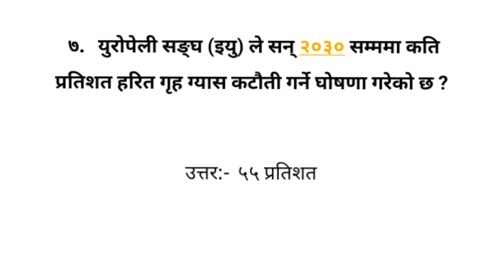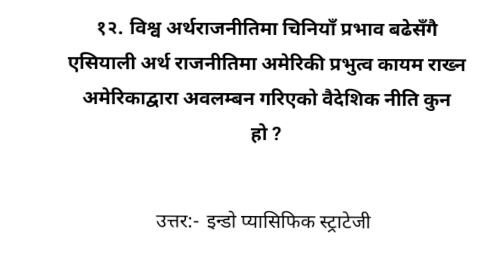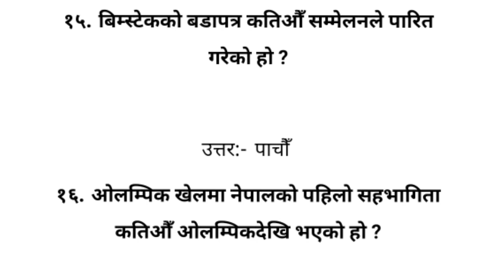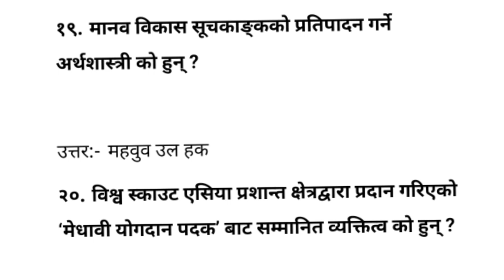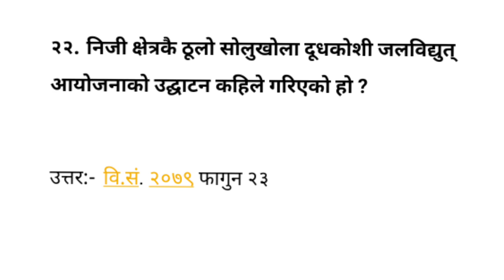current affairs of nepal 2079, current affairs loksewa nepal, current affairs today in nepali